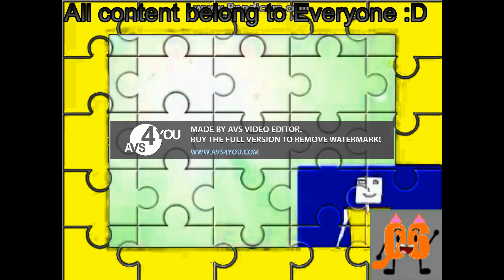JA Logo Effects 2 Enhanced with Pee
Original Uploaded Date: November 17, 2017